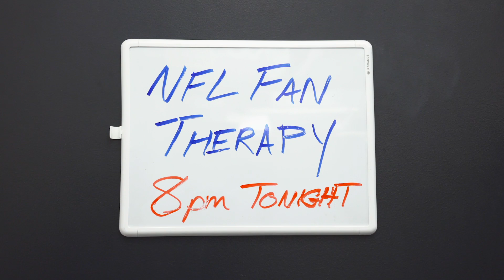NFL FAN THERAPY: Courtney's Got A Quarantine Love Slave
Courtney's so excited about the Redskins drafting Chase Young she can't even get his name right! And there's definitely no social-distancing whatsoever between Courtney and Jerry, her quarantine love slave and test subject.

CAST
Therapist: Michelle Byron
Lions Fan: Joel Walkowski
Steelers Fan: James Hesky
Redskins Fan: Courtney Maginnis
Patriots Fan: Casey James Salengo
Cowboys Fan: James Coker
Eagles Fan: Patrick Schroeder